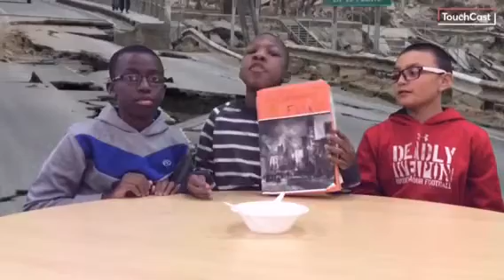Quake Flakes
I Survived The San. Fran Earthquake, a Commercial for Quake Flakes